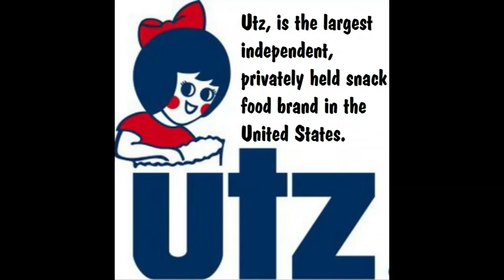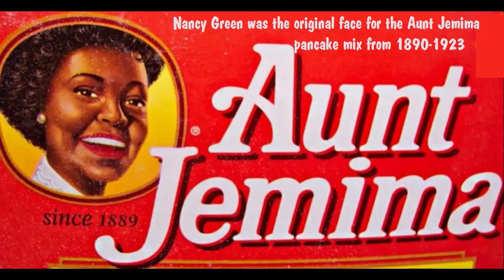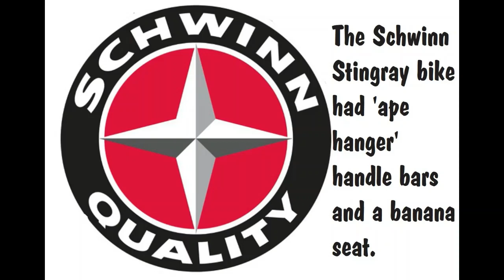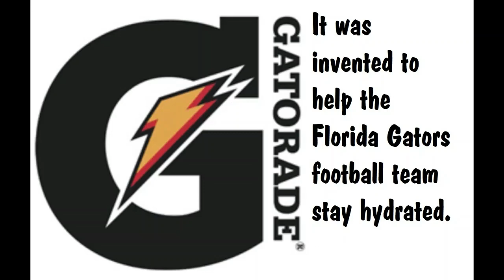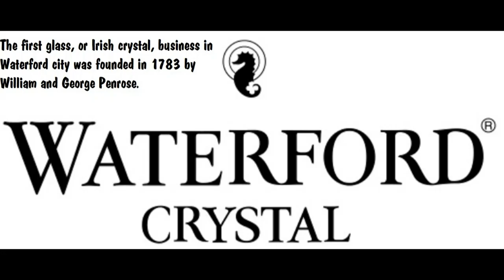Logo Quiz! Can You Guess These Popular Logos??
Here is this week's logo quiz! We try and do a logo type quiz for fun once a week, and people seem to like it!! See how well you do! If you want to try any of our other Logo Quizzes I will leave the playlist in the description! We really love making all types of videos, and if you have any ideas for a video you would like to see let us know!! It is going to be super special! See you soon!!